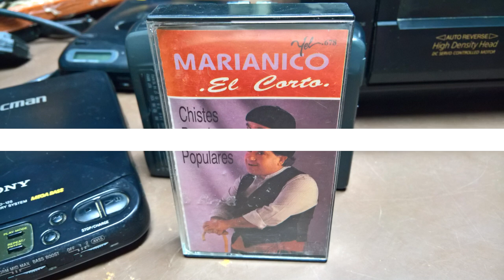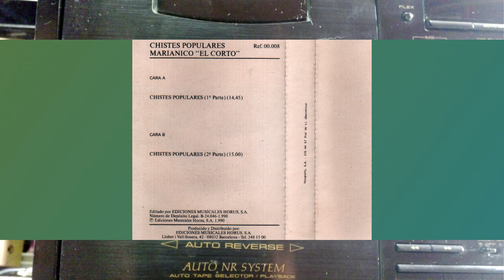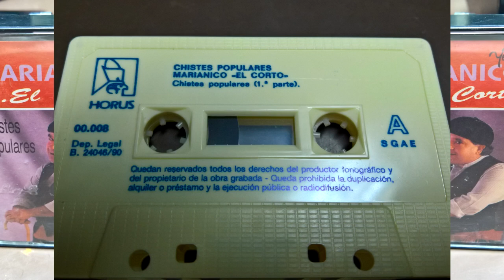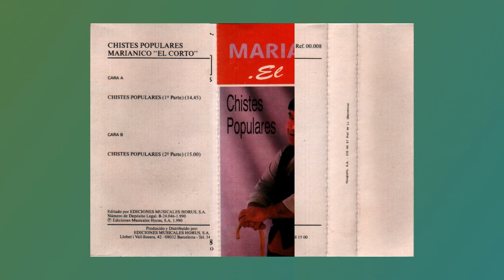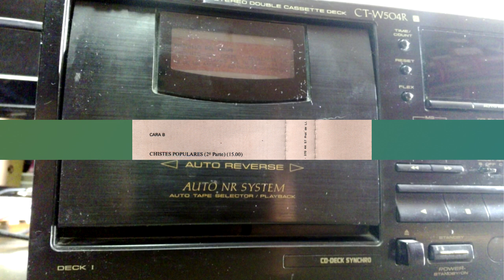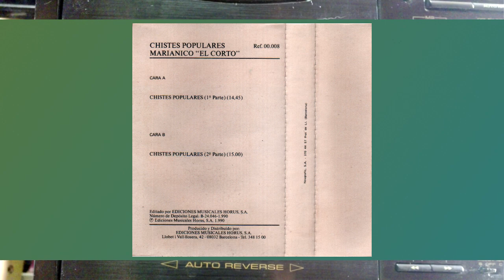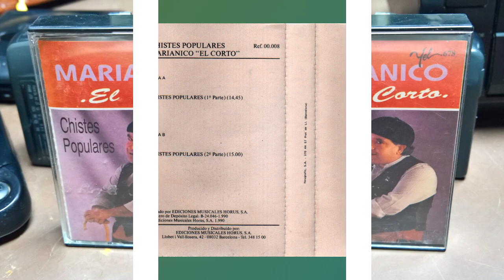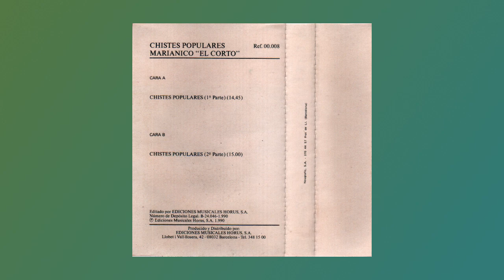MARIANICO el corto - chistes populares - 1990 - cassette completo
cara A:
 chistes populares parte 1

cara B:
 chistes populares parte 2